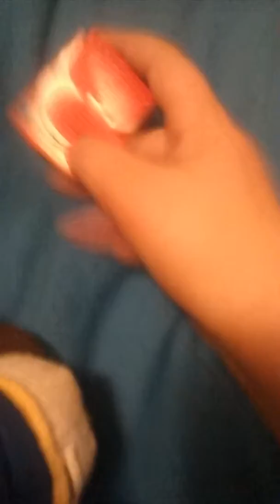Toads mistake 3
Toad eats browsers gum